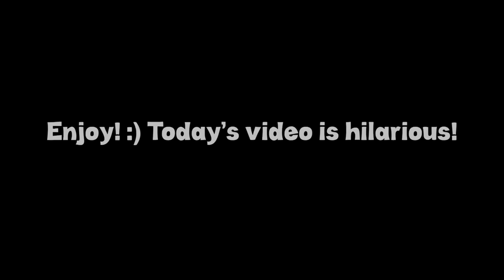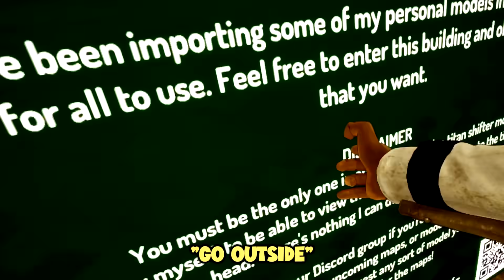We RUINED Attack On Titan! (VRChat)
We RUINED Attack On Titan For You! (VRChat)

Friend's Perspective/in video:
►Lightsu
Psalm 34:18